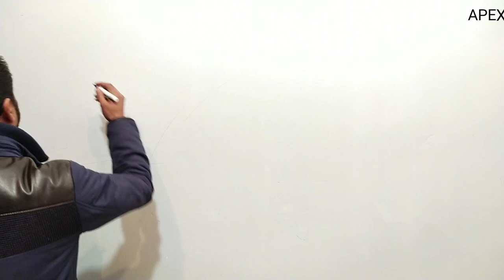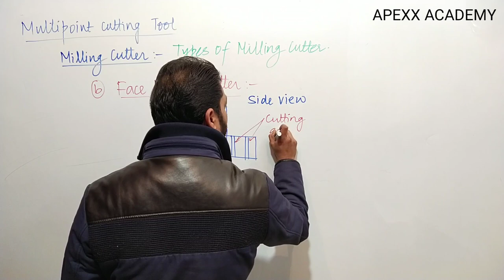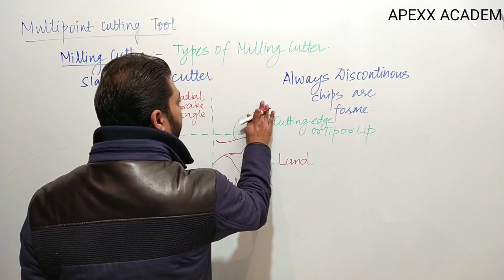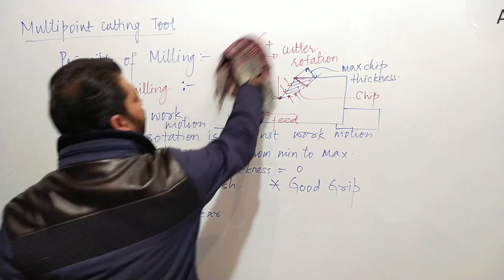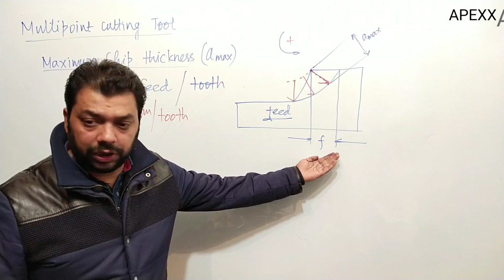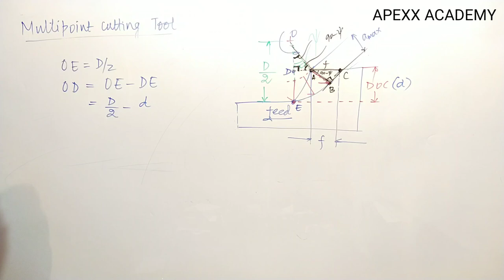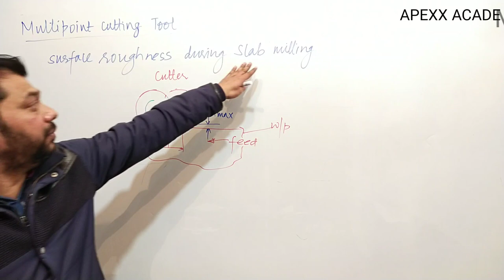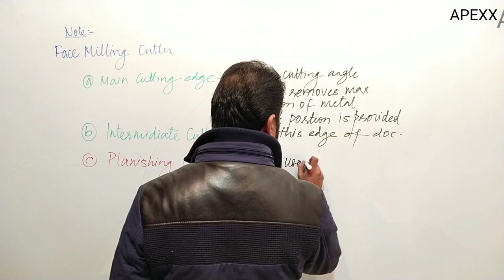Lecture :- 27 (Milling Cutter and Machining Principle)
Lecture :- 26 (Drill Bit Geometry and Mechanism)